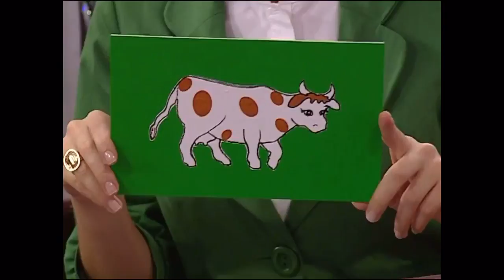Yabancı Damat 80.Bölüm- Üçüzlerin yarışmasında Nazire’nin çenesi çıkıyor